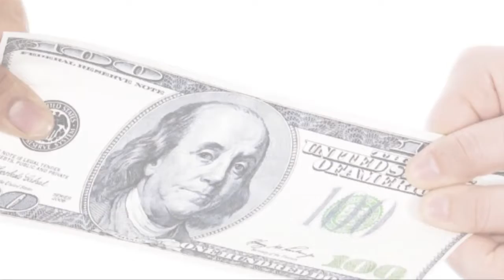Are Taurus Materialistic? Watch The Video To Find Out | Connect The Dots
Title : Is Taurus Materialistic. ?

Welcome to our Astrology series, of Connect the Dots. In this series we reveal some amazing
facts and myths about the affinity of zodiac signs towards each other sun signs. In this episode,
we take a closer look of Taurus’s chemistry with other zodiacs and their non-compatibility with
few zodiacs.  Know about Taurus’s physical attraction and his charming personality traits. What

kind of nature Taurus has? We find out the facts of strong relationship of Taurus with other
Zodiacs. This and lots more has been revealed in this episode of: Connect the dots.